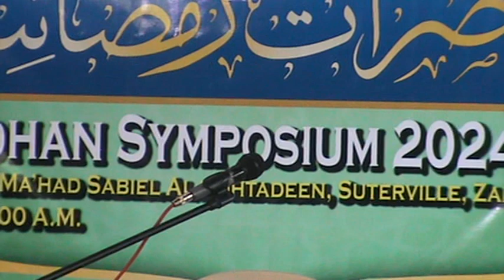Ramadhan Symposium-2024 [S03] 3-24-24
In the advent of Ramadhan 2024 corresponding to Ramadhan 1445 H, SMFI (Sabiel Al-Mohtadeen Foundation Inc.) under the guidance and leadership of Ustadz Khadraji “Guruh Bata” Tapsi once again launched the Ramadhan Symposium 2024/1445. The annual symposium is being held at Ma’had Sabiel Al Mohtadeen in Hja. Puraida Abao Arab Complex at Suterville, Zamboanga City every Thursday, Saturday and Sunday starting at 8:00 A.M. Lectures/Nasihat are being provided by prominent members/Ustadz of SMFI.